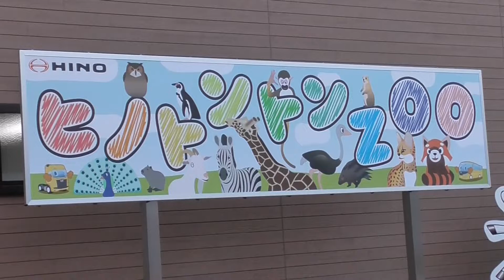羽村市ヒノトントンZOO前の歩道橋撤去＃羽村動物園＃歩道橋＃羽村市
歩道橋の撤去が始まりました。
羽村市HPから
市道第201号線（動物公園通り）横断歩道橋撤去工事に伴う夜間車両通行止のお知らせ

夜間車両通行止のお知らせ
これまで多くの方に利用に利用していただいた動物公園前の横断歩道橋については、昭和52年の架設から45年か経過し、老朽化が著しいことから、撤去工事を行っています。

撤去工事に伴い下記期間について、夜間車両通行止を行います

工事中は何かとご不便をお掛けすることになりますが、安全施工を第一に実施いたしますので、皆様方のご理解とご協力をよろしくお願いいたします。

概要
【工事場所】　羽村市富士見平2丁目10番地内

【夜間通行止期間】　令和4年8月18日（木曜日）から令和4年8月26日（金曜日）　（土曜日・日曜日を除く）（雨天順延）

【施工時間】　午後8時から午前6時

【工事概要】　歩道橋撤去工・運搬工